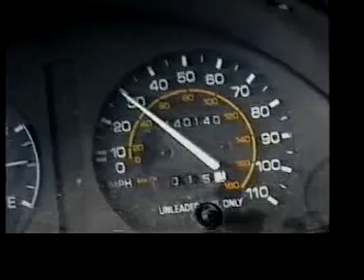Clocks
High School video about the perseptions of life